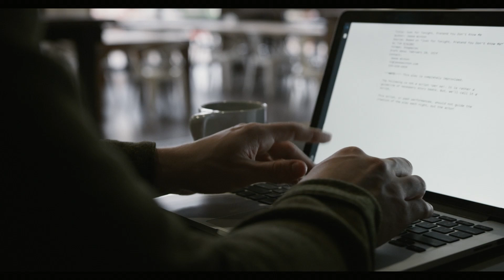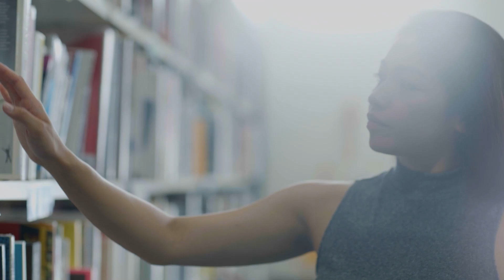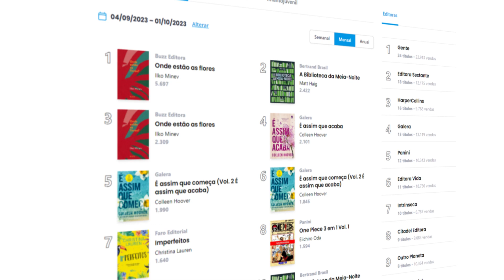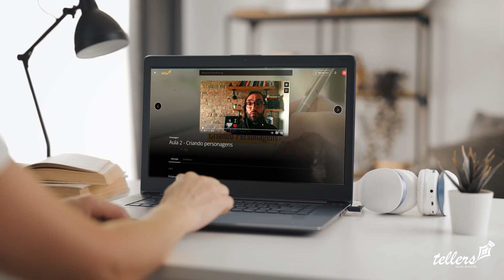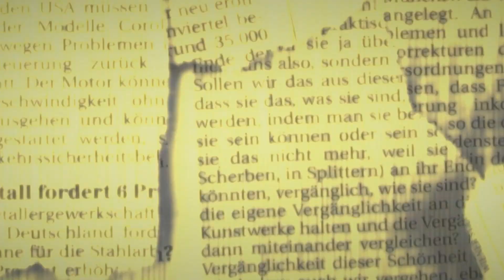CONQUISTANDO leitores com a Pesquisa De Mercado: crie uma estratégia de publicação certeira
Publicar e conquistar leitores passa muito por saber quem é o seu público ideal. Para isso, você precisa entender a PESQUISA DE MERCADO. Ela é uma ferramenta essencial para todo escritor que quer publicar seu livro e alcançar seu leitor ideal. Descubra como fazer essa pesquisa de mercado e criar uma estratégia de publicação certeira.

💡 Minhas histórias na Amazon

💡 DICAS DE LIVROS PARA MELHORAR SUA ESCRITA:
✓ A Jornada do Escritor: Estrutura Mítica para Escritores
✓ Sobre a escrita: A arte em memórias
✓ Escrever ficção: Um manual de criação literária
✓ A Bíblia do Escritor
✓ Para ler como um escritor: Um guia para quem gosta de livros e para quem quer escrevê-los
✓ Oficina de escritores: Um manual para arte e ficção